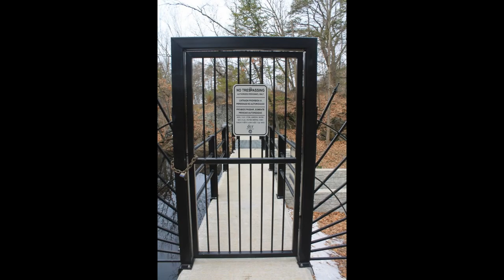Hemlock Gorge Needham MA Part 4.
This segment explores a bit of the Newton side.